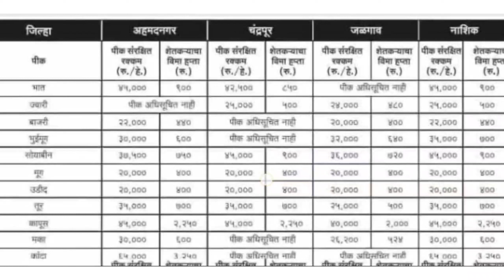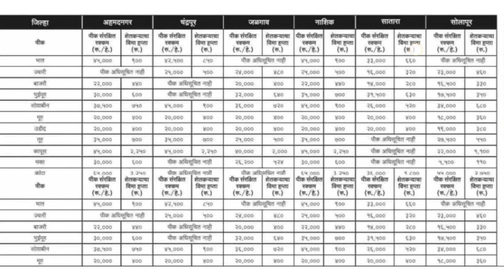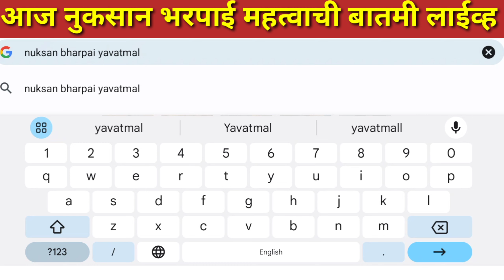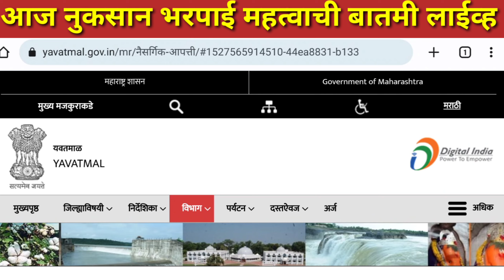ativrushti nuksan bharpai 2022 | nuksan bharpai 2023 | nuksan bharpai news today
7/12 ऑनलाईन कसा काढावा 2023 | 8 अ उतारा कसा काढायचा 2023 | 7/12 online download maharashtra 2023👇

Atirusti nuksan bharpai 2022
ativrushti nuksan bharpai 2023
ativrushti nuksan bharpai 2023 kadhi milnar
अतिवृष्टी नुकसान भरपाई
अतिवृष्टी नुकसान भरपाई 2023
अतिवृष्टी नुकसान भरपाई 2022
अतिवृष्टी नुकसान भरपाई बँक खात्यात जमा
अतिवृष्टी नुकसान भरपाई बातमी
Nuksan bharpai 2023
Nuksan bharpai news today
अतिवृष्टी नुकसान भरपाई न्यूज
अतिवृष्टी नुकसान भरपाई कधी मिळेल
ativrushti nuksan bharpai 2022 news
नुकसान भरपाई यादी 2023
News